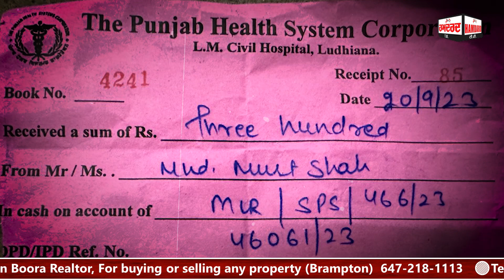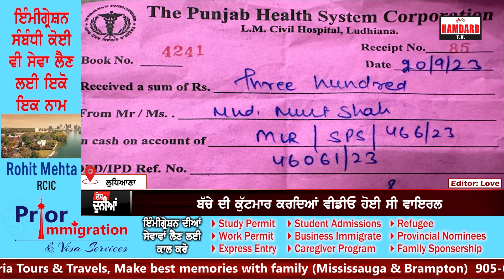ਸਕੂਲ ਪ੍ਰਿੰਸੀਪਲ ਵਲੋ ਮਾਸੂਮ ਬੱਚੇ ਤੇ ਤ+ਸ਼ੱਦਦ ਦਾ ਮਾਮਲਾ, ਬੱਚੇ ਦੀ ਕੁੱ+ਟਮਾਰ ਕਰਦਿਆਂ ਵੀਡੀਓ ਹੋਈ ਸੀ ਵਾਇਰਲ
ਸਕੂਲ ਪ੍ਰਿੰਸੀਪਲ ਵਲੋ ਮਾਸੂਮ ਬੱਚੇ ਤੇ ਤ+ਸ਼ੱਦਦ ਦਾ ਮਾਮਲਾ
ਬੱਚੇ ਦੀ ਕੁੱ+ਟਮਾਰ ਕਰਦਿਆਂ ਵੀਡੀਓ ਹੋਈ ਸੀ ਵਾਇਰਲ
ਵਾਇਰਲ ਵੀਡੀਓ ਤੇ ਚਾਈਲਡ ਕਮਿਸ਼ਨ ਨੇ ਲਿਆ ਨੋਟਿਸ